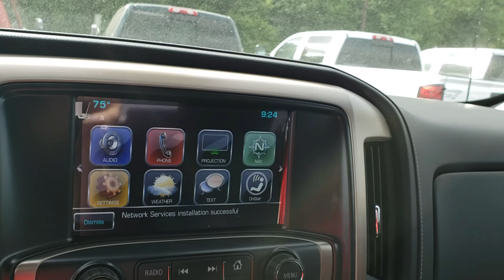2500 FOR YOU DAVID